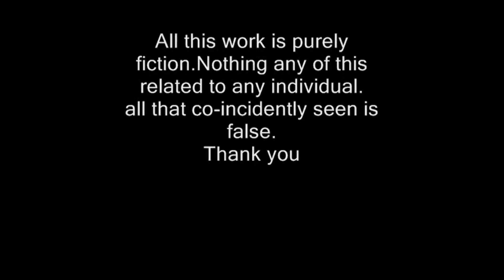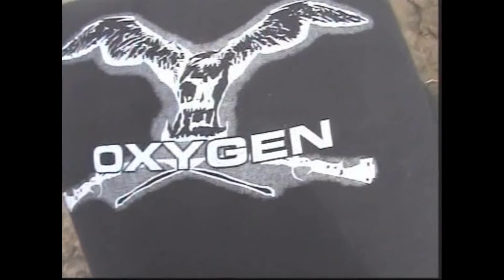Mumbai police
Little boy who realizes the importance of mumbai police and the work M.P does day and night to protect the metro city!!!
(Making of Mumbai Police included)